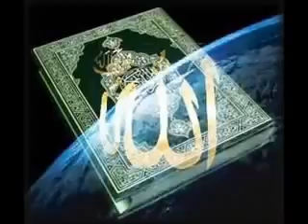Wege ins Paradies 4 11 Abu Ubayda